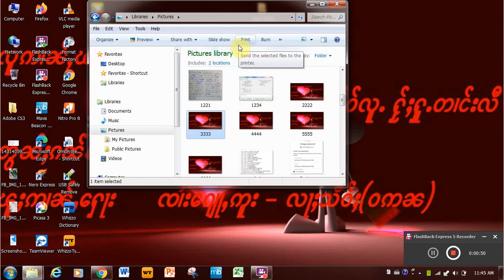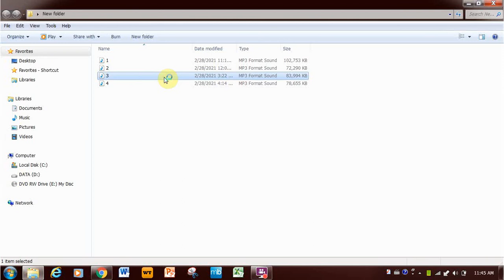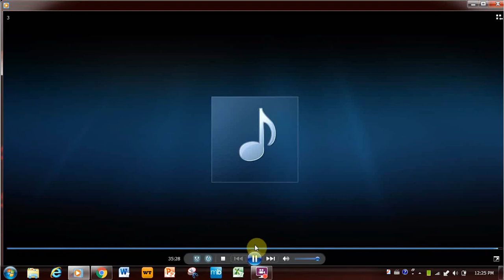လူဢၢၼ်ႇၽတ်းႁေႃးၽိုၼ်ၶမ်းထမ်းၸဝ်ႈမိူဝ်ႈပႆႇလႅဝ်လူႉႁႂ်ႈႁူႉတင်းလီ တွၼ်ႈၵၼ် ၶၢၼ်းသၢမ်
ငဝ်းႁူဝ်ၼႆႉၸမ်ႉလူဢၢၼ်ႇၽတ်းႁေႃးၽိုၼ်ၶမ်းထမ်းၸဝ်ႈ မိူဝ်ႈပႆႇလႅဝ်လူႉႁႂ်ႈႁူႉတင်းလီ တွၼ်ႈၵၼ် ၶၢၼ်းသၢမ်ၼႆတီႈၶႃႈဢေႃႈ ငိၼ်းထွမ်ႇတူၺ်းၸွမ်းၵၼ်တီႈၶႃႈ သင်ဝႃႈမီးတီႈၽိတ်းၵေႃႈတူင်ႉတၵ်ႉမူၼ်ႈမေးပၼ်သေၵမ်းတီႈၶႃ